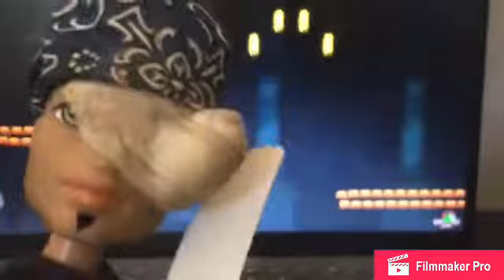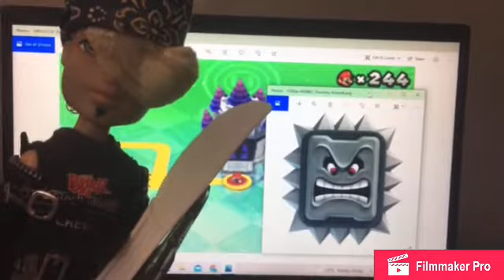Brem Vlogs: Rambo’s World All Castles (Part 7)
Rambo saw Marco is trapped by Bowser!!! He went to Mike the Knight and ask him for a sword and he said thank you then he practiced before fighting.
He fights between enemies and he saves the day!!!

Bosses in Castles in Timestamps:
13.World Mushroom Castle 1 (King Fuzzy) 00:00
14.World Mushroom Castle 2 (King Bob-Omb) 02:50
15.World Flower Castle 1 (King Thwomp) 06:32
16.World Flower Castle 2 (Whomp King) 11:15

To be continued in Part 8 (Final)...